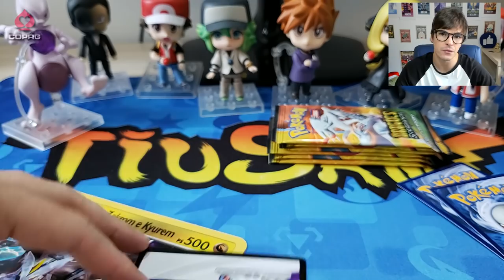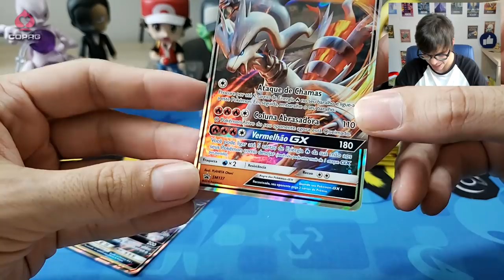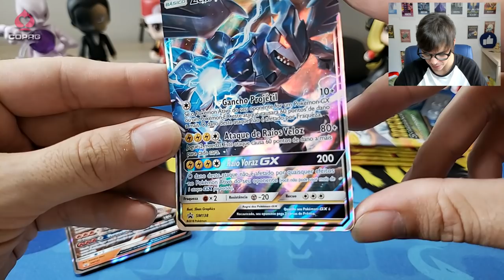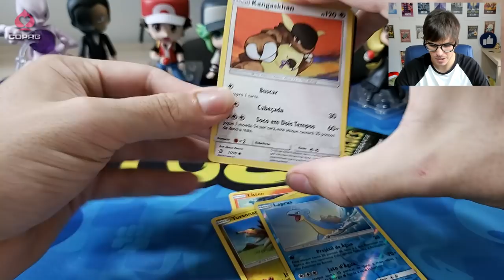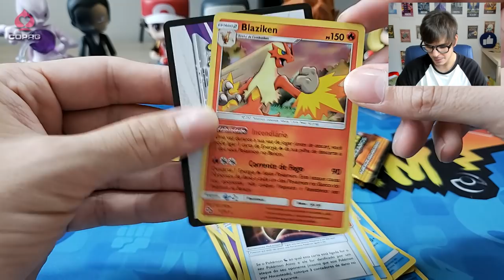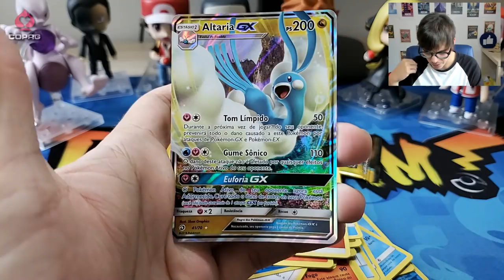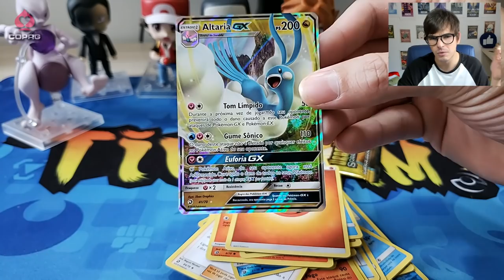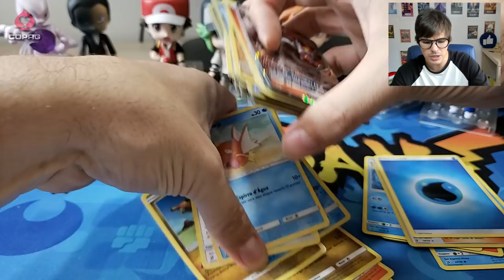BOX Pokémon Lendas de Unova Dragões Soberanos! (UNBOXING)